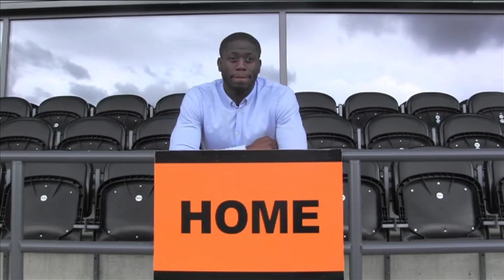John Akinde Joins Barnet FC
New signing John Akinde talks to Barnet Player for the first time...